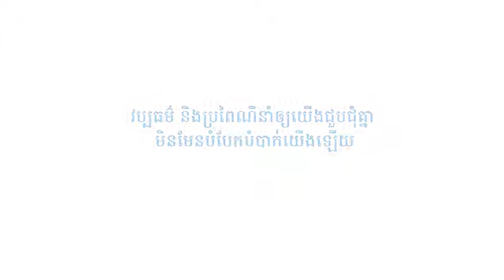អ.ស.ប សេរីភាព & សមភាព៖ គ្រួសារ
ការចេញមករស់នៅក្នុងគ្រួសារមួយត្រូវការភាពក្លាហាន។ អ្នកស្រឡាញ់ភេទដូចគ្នាទាំងអស់មានរឿងរ៉ាវផ្ទាល់ខ្លួនរបស់ពួកគេក្នុងការចេញមករស់នៅក្នុងគ្រួសារ ដែលអាចធ្វើឲ្យពួកគេមានការឈឺចាប់ មានភាពរឹងមាំ ទឹកភ្នែក ឬភាពកក់ក្តៅ ឬអ្វីៗទាំងអស់នោះ។ តើរឿងរ៉ាវរបស់អ្នកជាអ្វី?